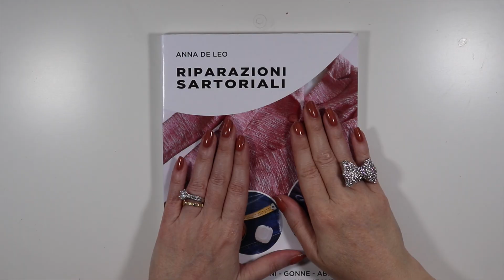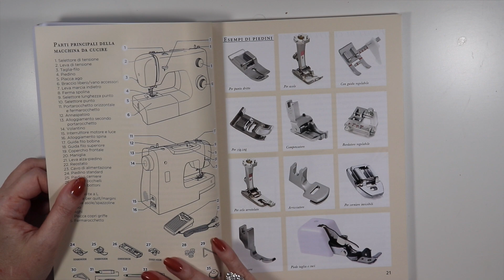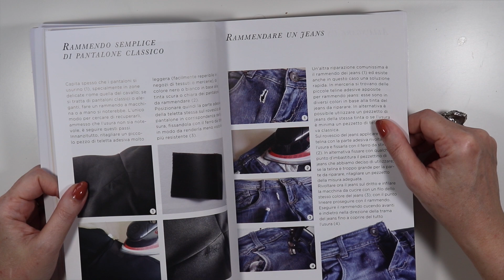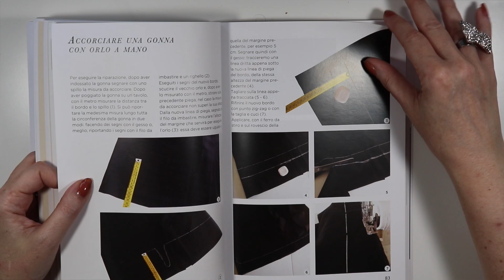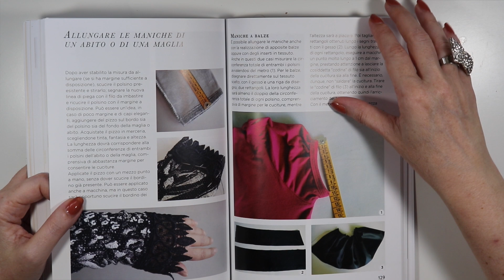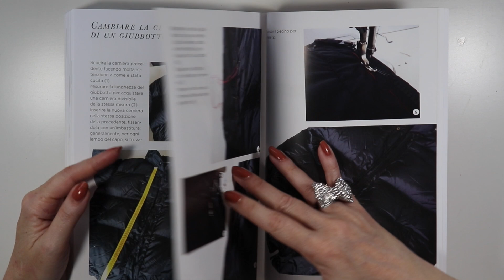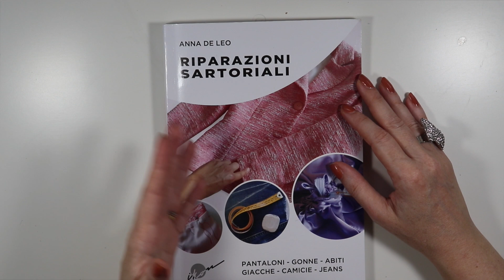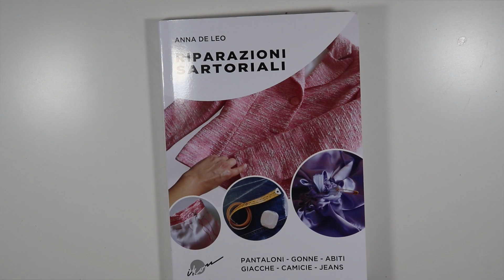LIBRO RIPARAZIONI SARTORIALI | RECENSIONE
LIBRO: RIPARAZIONI SARTORIALI di Anna De Leo
Questo manuale illustrato è un corso pratico che parte da zero, dagli attrezzi del mestiere, all'utilizzo della macchina da cucire, a tutte le fasi per poter svolgere in autonomia le riparazioni più comuni: accorciare, stringere, allargare, allungare pantaloni, gonne, abiti, giacche e maniche non sarà più un problema!

COMPRA SU AMAZON

CONSIGLI PER GLI ACQUISTI CUCITO:
💌 INFO E COLLABORAZIONI/COLLABORATIONS
🧵 MI VUOI FARE UN REGALO PER SUPPORTARE IL MIO LAVORO?
Ho creato una LISTA AMAZON.
Sarai nominato e ringraziato nel video Vlog in sartoria con cadenza mensile. Grazie!
- Righello da stiro
- Guida magnetica per macchina per cucire
- Tappetino per taglio taglierine 45x30
- Tappetino per taglio cutter taglierina 9 cm x 59 cm -Super rosa / viola lavanda
- Cutter Prym
- Ferro da stiro piccolo
- Righello a calibro per orli
- metro nastro rientrabile rosa
- Metro a nastro rientrabile celeste
- Cuscino calamita con spilli
- Tagliafili prym
- Gesso a penna
- Gesso stick ergonomico
- Gira angoli
- Forbici 1
- Forbici 2
- Righello 15x60
- Righello 15x15
- Cuscino magnetico per braccio rosa
🧶 LINK SOCIAL
▶️ CANALE YOUTUBE:
I filmati delle mie lezioni di taglio e cucito ti guideranno passo passo nel mondo del cucito, sono registrati e puoi vederli quando e quante volte vuoi.